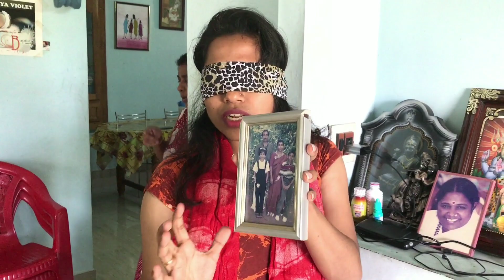Home Tour //കണ്ണു കെട്ടി വീട്ടിലെ എല്ലാ സ്ഥലവും പരിചയപ്പെടാം //Challenge With Cousins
Hi Guys,
ഞാൻ ഇന്ന് ചേറൂർ ഉള്ള എന്റെ വീട് ആണുട്ടോ Home ടൂറിൽ കാണിച്ചു തരുന്നത്.
അതും കണ്ണു കെട്ടീട്ട്... എല്ലാർക്കും നമ്മുടെ വീട്ടിലെ എല്ലാം കാണാതെ പറയാൻ പറ്റും... ഞാനും ഒന്നു try ചെയ്തിട്ടോ...
അപ്പോൾ വീഡിയോ കണ്ടു നോക്കണേ...